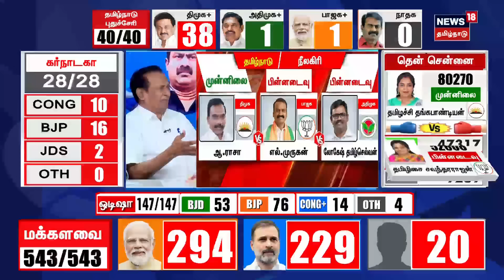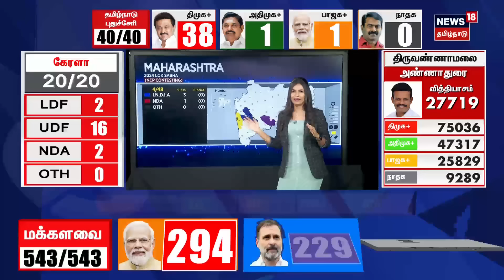திமுக காங்கிரஸுடன் கூட்டணியில் இருப்பதால் என்னென்ன இழப்புகள் தெரியுமா? - லிஸ்ட் போட்டு சொன்ன செம்மலை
Lok Sabha Election Results 2024 |

About Channel:
ews in Tamil & News in Tamil, Tamil videos, keep watching News18 Tamil Nadu.